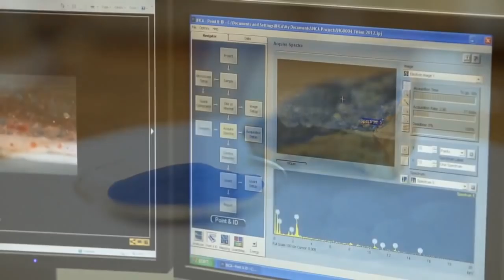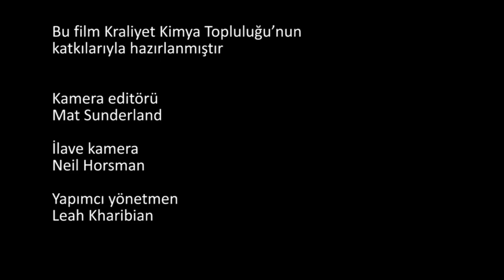Mor Rengin Bulunuşu: Sanatın Arkasındaki Bilim | Ulusal Galeri, Londra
Making Purple: The Science of Art | National Gallery, London